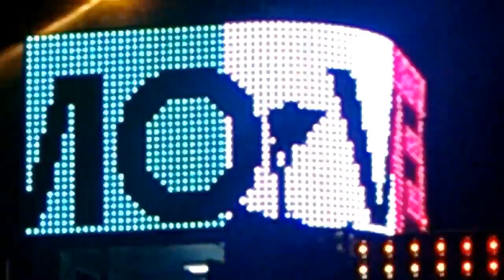35° Vlogão Passeio de domingo # Enxofre vulcânico Parque de diversões Piscina e Muito Mais!!!